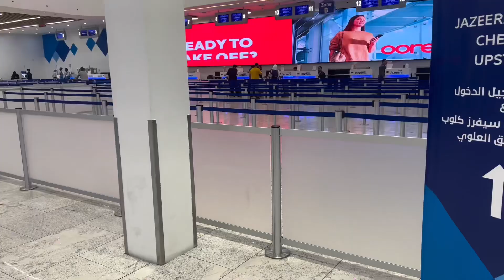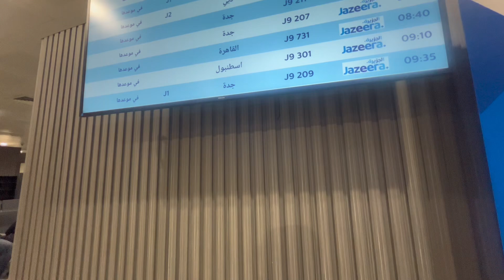Kuwait 🇰🇼 to Home 🏡